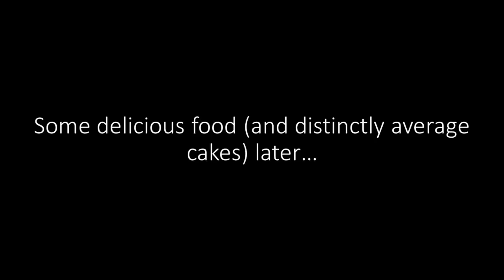Safari, So Good! | Seeing Elephants and More in Udawalawe National Park, Sri Lanka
Join us for this Udawalawe travel vlog, part of our Sri Lanka travel vlog series, as we get up early again, but this time to go on safari in Udawalawe National Park. This park is home to many species of animals, most prominently of which is the beautiful Asian Elephant. This was genuinely one of the best days that we have spent on our travels and we cannot wait to share this one with you!

0:00 Intro: Our Accommodation
0:20 How We Got Here & Why We're in Udawalawe
2:37 The Safari Tour Begins! SO MANY ELEPHANTS!
5:41 Crocodile Spotting
6:12 Animals Galore!
7:16 Heading Back - HUGE TREE with Fruit Bats
7:28 Thoughts on All the Animals!
13:25 Breakfast (At Last!)
13:56 More Food for the Day
14:14 Final Thoughts & Sign Off